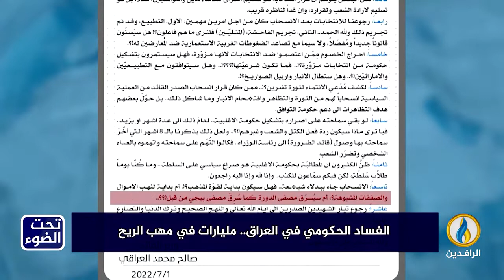لبرنامج تحت_الضوء | تقرير | الفساد الحكومي في العراق.. مليارات في مهب الريح